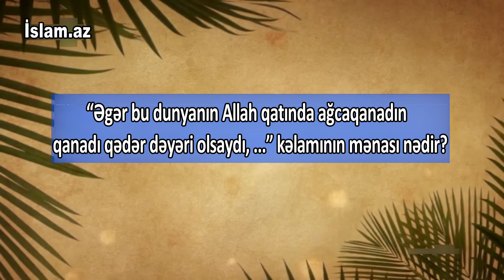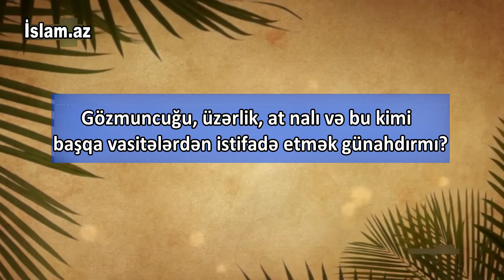Soruşun ki, biləsiniz: Hacı Samir sualları cavablandırır - 11